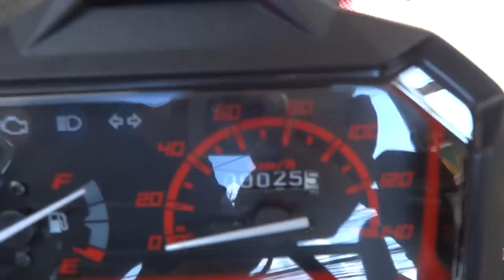กันขโมยรถซูมเมอร์ 085-8686711 7/1/2558